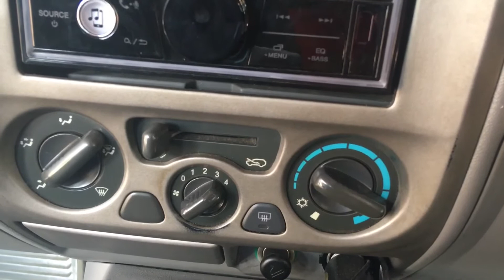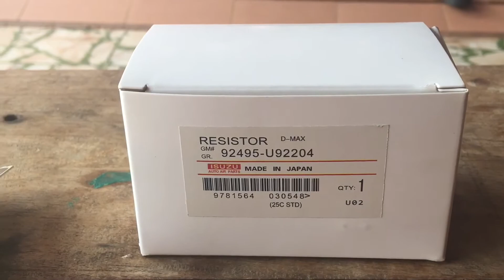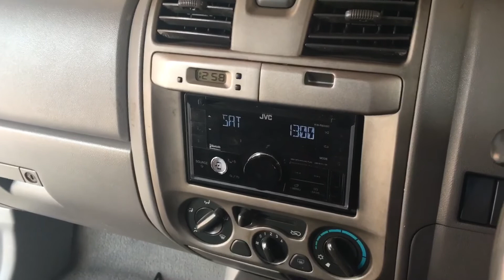เปิดแอร์แต่พัดลมไม่หมุน ต้องทำยังไง ISUZU DMAX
เปลี่ยน Blower resistor รถยนต์ ISUZU Dmax ปี 2006